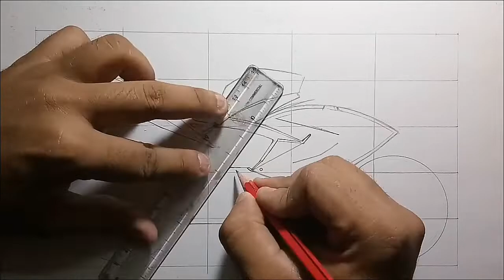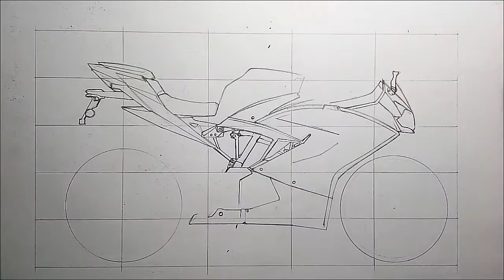how to draw bike